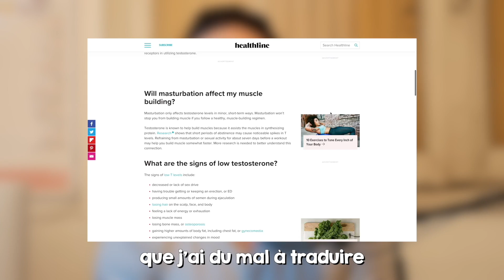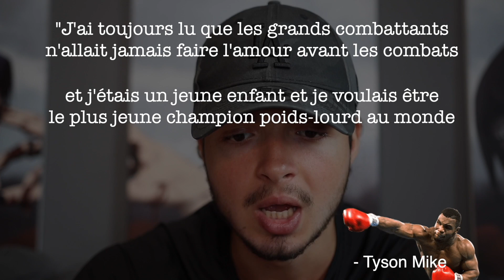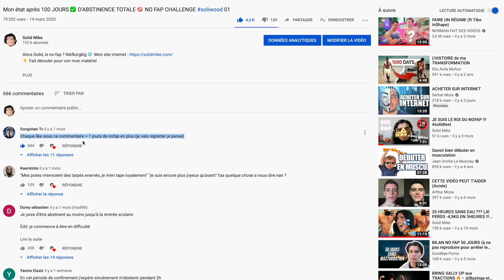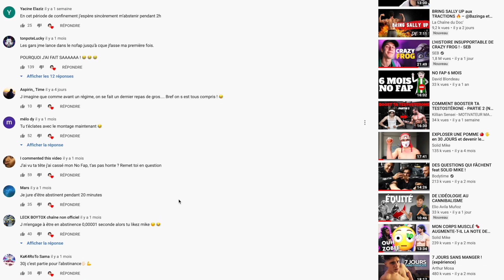150 JOURS DE NOFAP 🔞 MON CORPS TRANSMUTE 🦠 (des célébrités en parlent aussi 🌟)